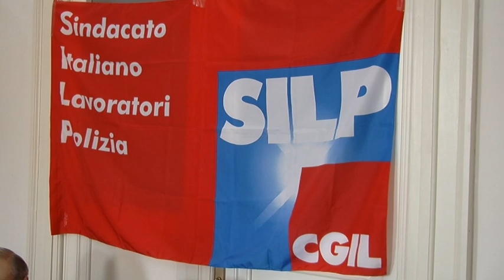Agrigento, assemblea congressuale Silp - Cgil [STUDIO 98]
Ad Agrigento presso il circolo Empedocle si è svolta l'assemblea congressuale della Silp Cgil-